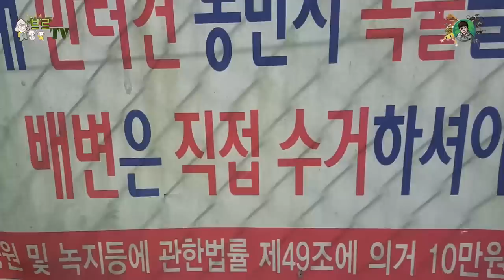산에서 이런 행동을 하면 안되는데....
제가 사전답사를 하다가 보았는데 이건 조금 심한것 같아 영상을 제작하였습니다.

어떻게 보면 아무것도 아닌것 같지만 한사람이 이런식으로 하다보면 쓰레기가 많이 쌓이게 되겠죠 ㅠㅠ

여러분들도 이 영상을 보시고 조금 반성을 하는 계기가 되었으면 좋겠습니다!